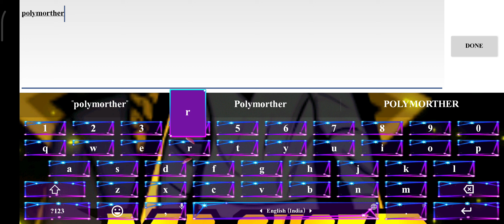COUPON THE SPIKE HARI INI ( 18 DESEMBER 2023 ) KODE KUPON THE SPIKE HARI INI TERBARU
COUPON THE SPIKE HARI INI ( 18 DECEMBER 2023 ) KODE KUPON THE SPIKE HARI INI TERBARU

THE SPIKE HARI INI (18 DECEMBER 2023 ) KODE KUPON THE SPIKE HARI INI TERBAR

( 18 DECEMBER 2023) KODE KUPON THE SPIKE HARI INI TERBARU